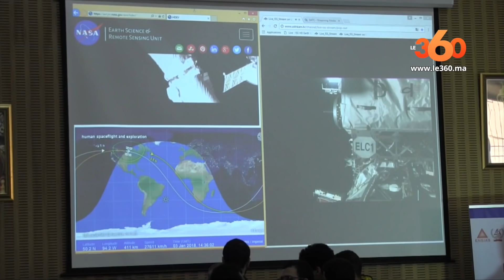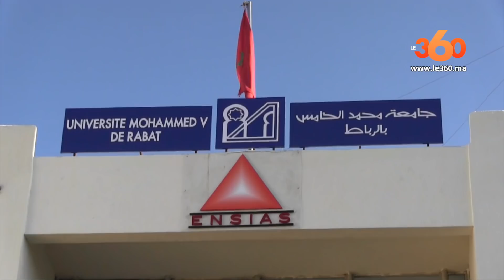Le360.ma •L'ENSIAS abrite la 1ère communication spatiale dans le monde arabe